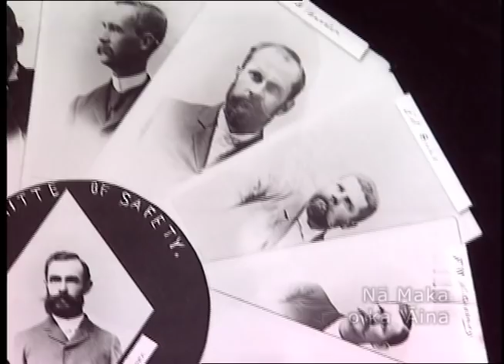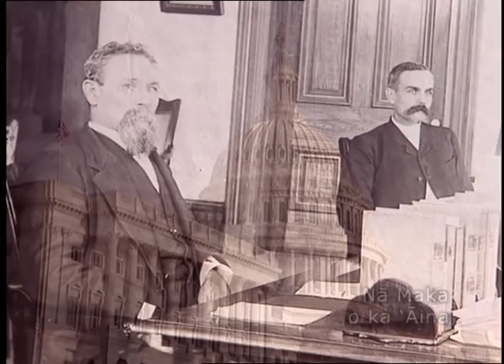Attempted Overthrow of the Hawaiian Kingdom,1893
Everything you need to know about the illegal overthrow of the Hawaiian Kingdom. Keanu Sai explains the event in five minutes. This is a clip from the program "Aloha Quest - Part One," a one hour program covering various historical events from 1840 through 1898.

Mahalo to Dawn Kaniaupio and Alphamedia for the interview with Keanu Sai and to Dennis "Bumpy" Kanahele, executive producer of the 6-hour Aloha Quest telethon who made this program possible.